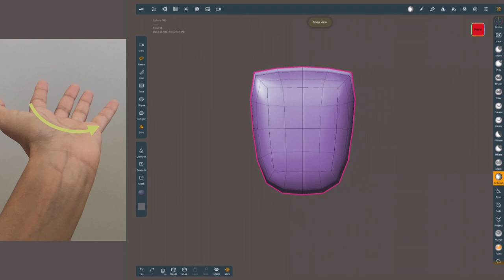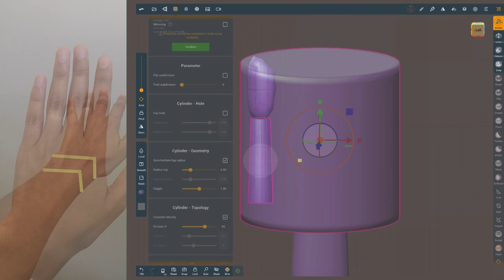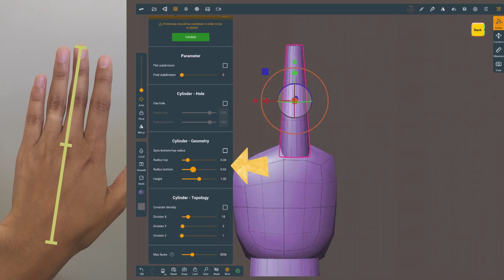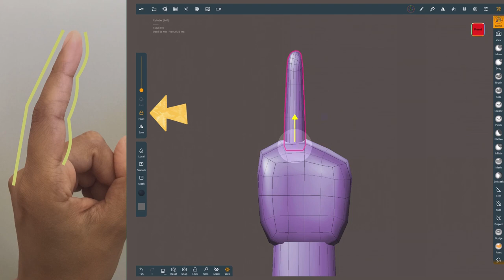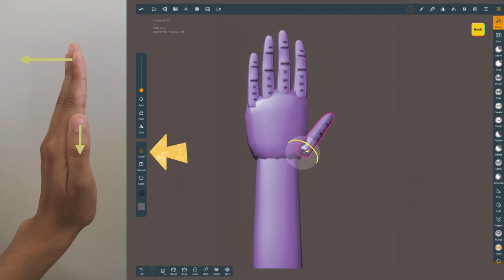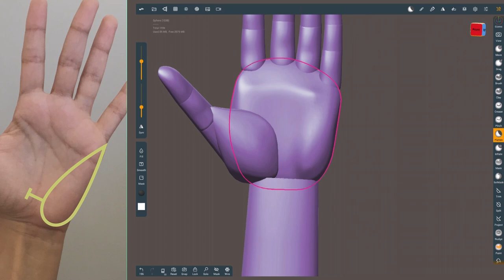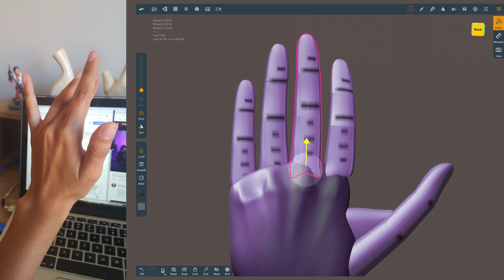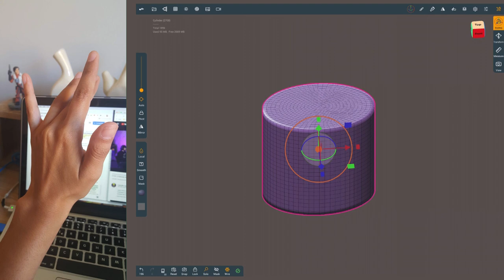Nomad Sculpt: Hands Step by Step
In this video we sculpt and pose a hand step by step in Nomad Sculpt, reviewing average proportions and overall structure.